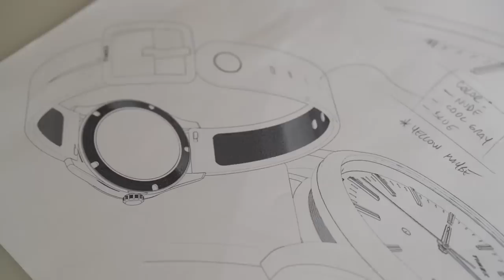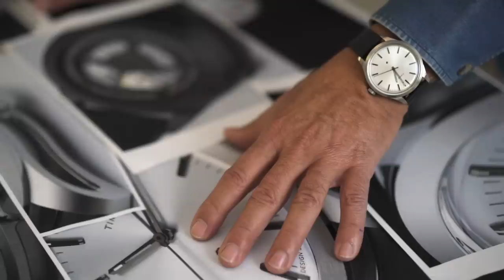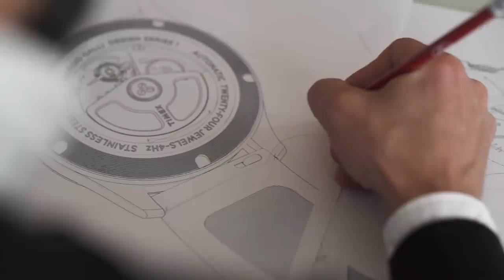Designer Profile: Inside Giorgio Galli's Creative Process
For Giorgio Galli, design is all about light and shadow. To him, this is how an object – whether it’s a building, a car, or a watch – reveals itself and tells its story. As a designer himself, Galli is always looking, always taking things in, allowing inspiration to come as it may. This is an approach he has come to over time and is constantly refining. When it came time to design the Giorgio Galli S1 for Timex, he found this approach invaluable. “The S1 has been designed with light in mind,” Galli says. “The way the shadows create the shape of the watch and the way the light catches the corners, the diamond-cut indices – these are fundamental.”